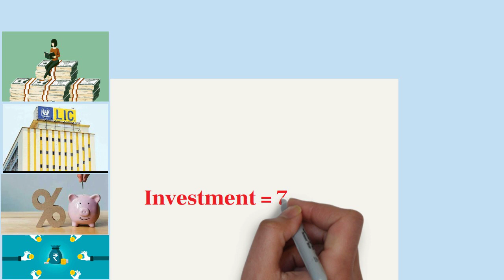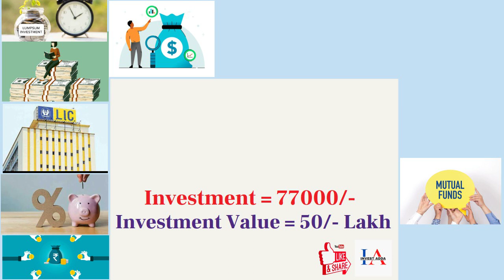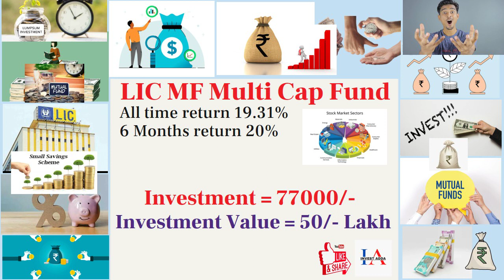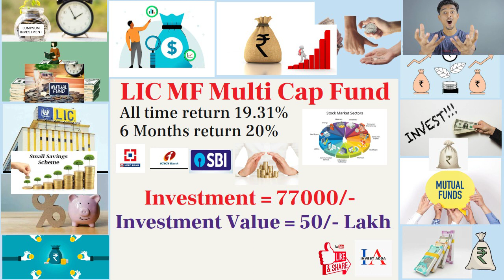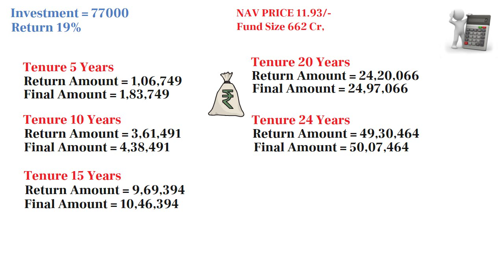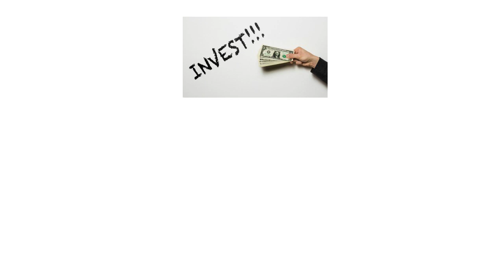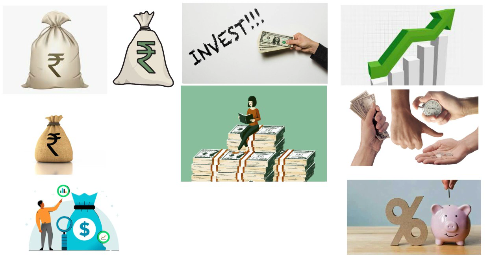50,00,000/- मिलेगी नगद राशि, जमा मात्र 77 हज़ार 🔴 LIC BEST PLAN 🔴 LIC PLAN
hello dosto
lic bharat ki sabse bharose mand bima company hai lakin eske sath sath lic ke pass nivesh karne ke best plans bhi hain

aaj hum ek plan le kar aaye hain jahan aap matr 77000 ka investment krenge onetime uske baad aapko milega 50 lakh ka fund.

50,00,000/- मिलेगी नगद राशि, जमा मात्र 77 हज़ार 🔴 LIC BEST PLAN 🔴 LIC PLAN | LIC

lic mutual fund plan in hindi.
lic mutual fund kya hai.
lic mutual funds 2023.
lic mutual fund plan.
lic nivesh plus vs mutual fund.
lic mutual fund best plan 2023.
lic mutual fund pension plan.
lic scheme.
lic scheme 2023.
lic best pension plan 2023.
lic best plan 2023 in hindi.
lic best scheme.
lic best scheme 2023.